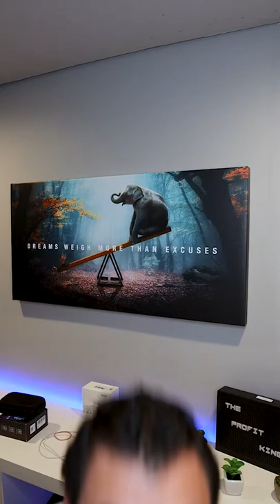Best Car Insurance for Young Drivers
These are the best 4 insurance companies for young drivers

Devices that get you discounts on your insurance...
Home:
💧 Smart Home Water Monitoring to Detect Leaks & Track Water Usage in Real Time
🧏🏻 Ring Doorbell 2

Auto:
🚗 GPS Tracker for Vehicles

Want to learn more about insurance industry?
📚 Book/Audio: The End of Insurance As We Know It: How Millennials, Insurtech, and Venture Capital Will Disrupt the Ecosystem